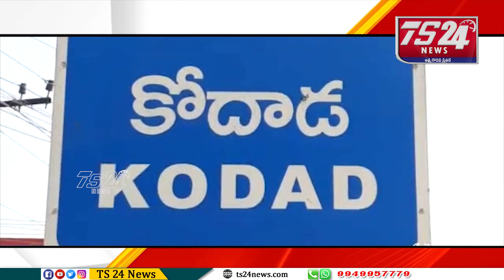ప్రభుత్వం కార్మికులకు అన్యాయం చేస్తుంది-ఐక్య సంఘాల నేతలు|TS24 News